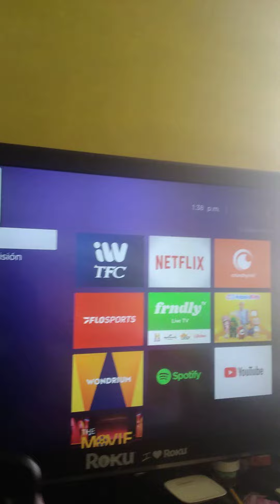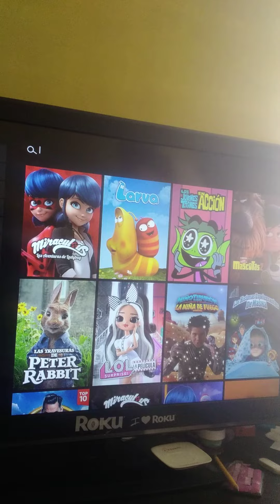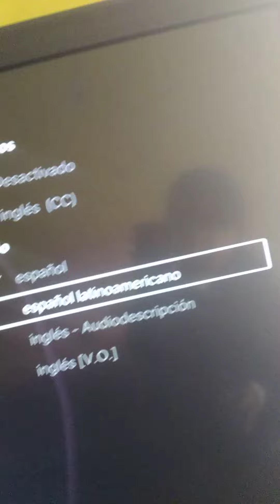viendo una película 🎞️🎥📽️ de lol aaaaaa😱😱